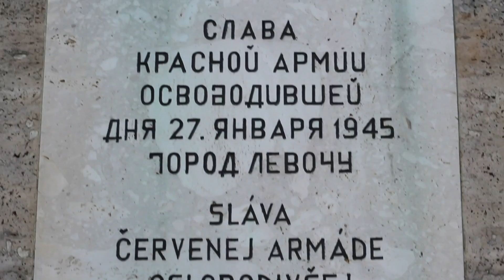Slovakia 2016: Creative Lion Meeting: Part 4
Fria Läroverken in Karlstad takes part in an Erasmus+ project called Creative Lion. The project involves schools from five different countries. This video describes our fifth day during our meeting in Kosice in Slovakia in 2016.